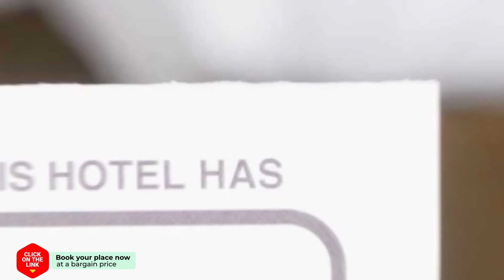Made with Love hotel review | Hotels in Heraklio Town | Greek Hotels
Made with Love hotel video review. Hotels in Heraklio Town, greek 3 stars hotels.